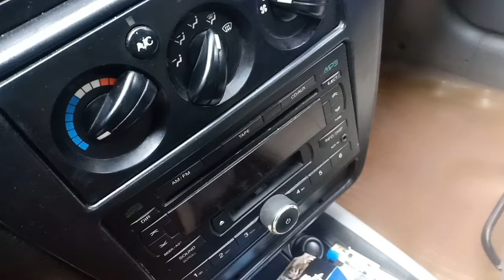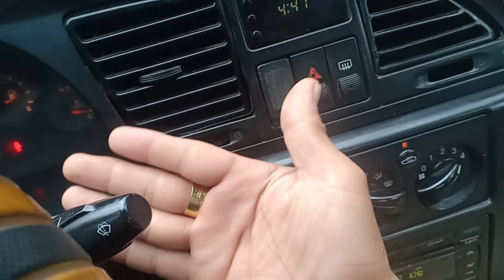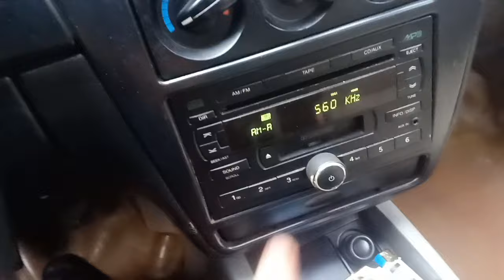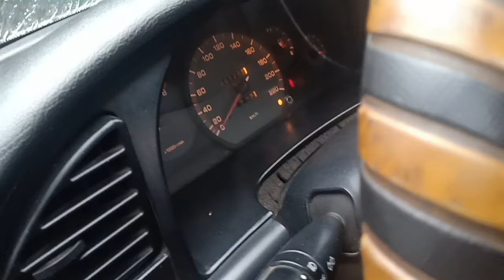.Nubira 2003 bản dủ xe qua dep gia re 80 tr 0961408726